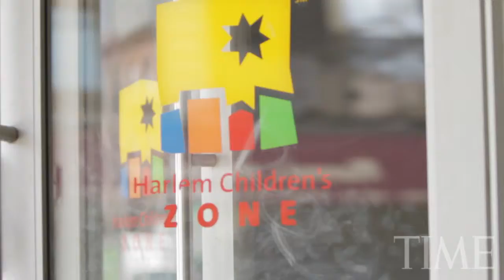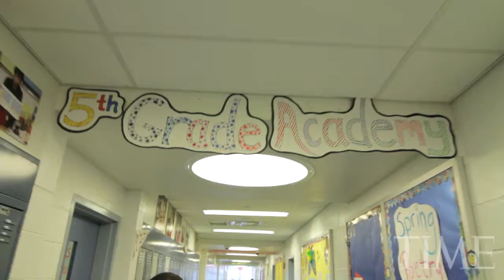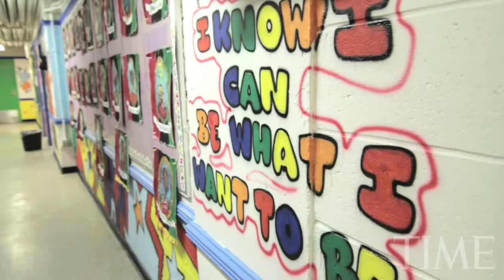Harlem Children's Zone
For TIME 100 Most Influential. Portrait of Geoffrey Canada and his Harlem Children's Zone. Produced, shot, edited.